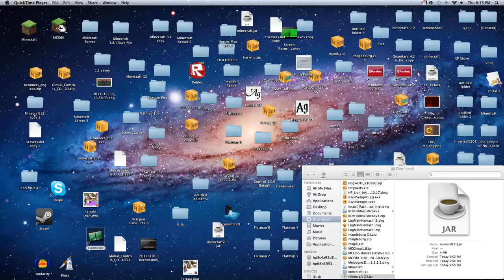The Strangest, Wierdest, Most Confusing glitch in Minecraft EVER!!!!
(THIS VIDEO IS OUTDATED)

I found this out after downloading the 12w08a snapshot. I can't explain it. It's just so weird.

Controls:

M=Rotate Screen Clockwise.
N=Rotate Screen Counter-Clockwise.
H=Zoom Out.
Y= Zoom In.
J=Turn to the Left.
K=Turn to the Right.
F6 (1)=Noclip Mode
F6 (2)=Normal Mode.
F5 (1)=Four-Blocks-Ahead Mode.
F5 (2)=Four-Blocks-Behind Mode.
F5 (3)=Normal Mode.
K=Look Down.
J=Look Up.